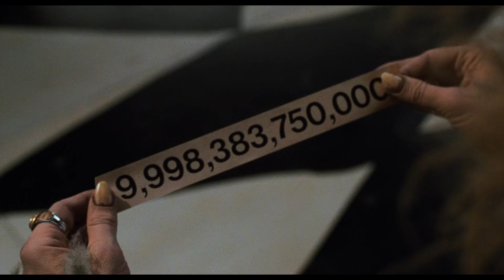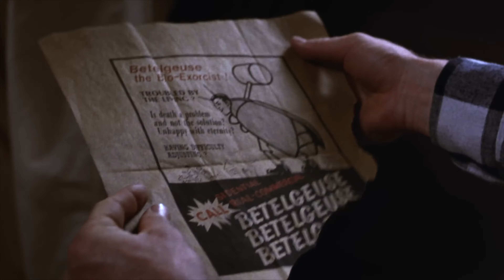BEETLEJUICE Clip - "Shrunken Head" (1988) Michael Keaton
After Barbara (Geena Davis) and Adam Maitland (Alec Baldwin) die in a car accident, they find themselves stuck haunting their country residence, unable to leave the house. When the unbearable Deetzes (Catherine O'Hara, Jeffrey Jones) and teen daughter Lydia (Winona Ryder) buy the home, the Maitlands attempt to scare them away without success. Their efforts attract Beetlejuice (Michael Keaton), a rambunctious spirit whose "help" quickly becomes dangerous for the Maitlands and innocent Lydia.